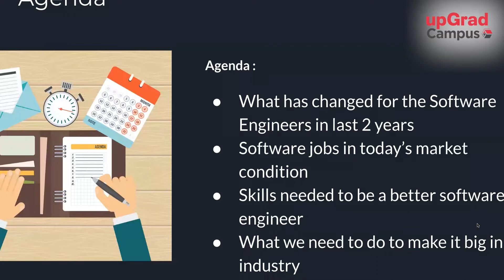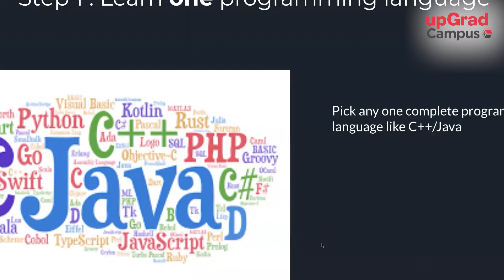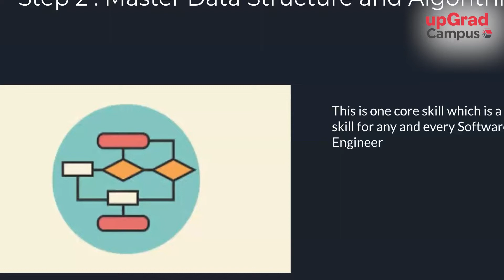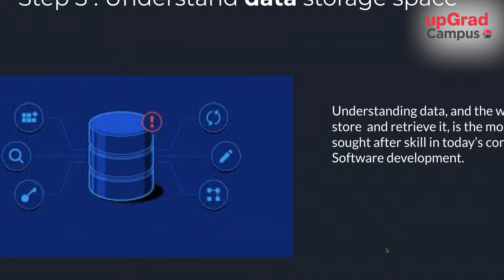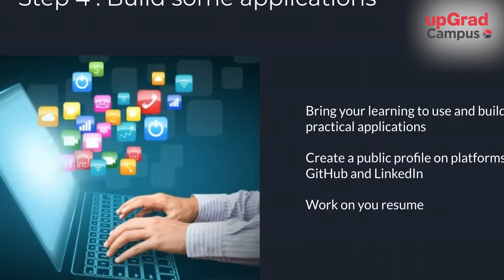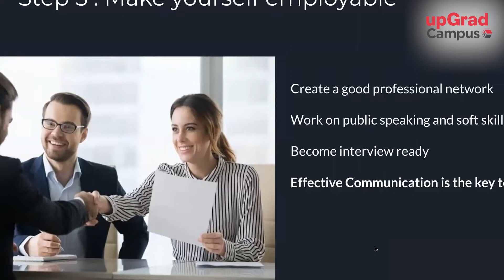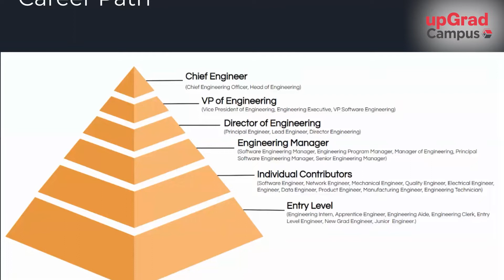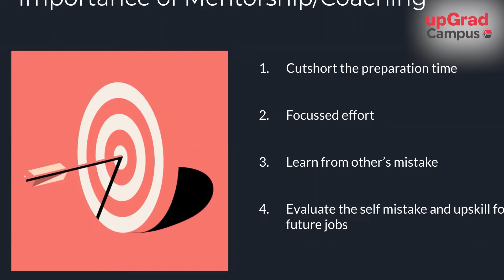Masterclass Series | Scaling to new heights in the IT world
Catch the recording of this exclusive Masterclass by upGrad Campus on “Scaling new heights in the IT world”, conducted by Mr. Vishwa Mohan, Staff Engineer at Linkedin